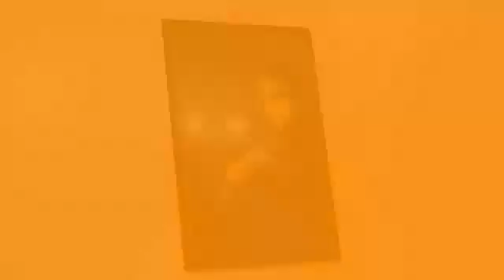song Hindi 2017 [ Larry Yuhasz channel ] Hindi Songs 2017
Thank you watching song Hindi 2017 [ Larry Yuhasz channel ] Hindi Songs 2017